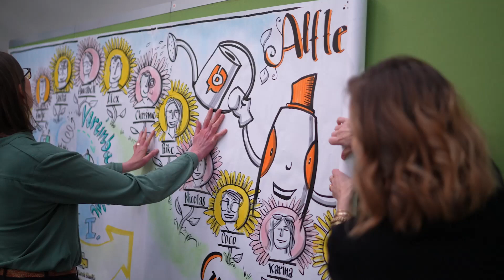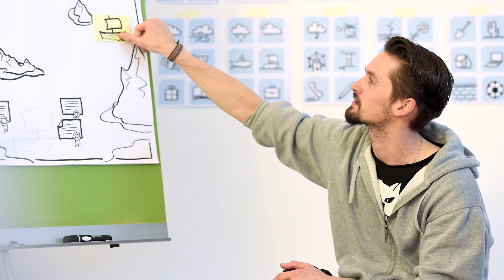Graphic Recording – Gezielt zuhören und Inhalte simultan in Wissenslandkarten übersetzen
Zuhören, strukturieren, sichtbar machen: das ist Graphic Recording
Als Graphic Recorder visualisierst du Inhalte aus Präsentationen und Gesprächen, um sie dann in den Dialogprozess zurückzuspiegeln. In diesem Fortgeschrittenenmodul erfährst du, wie Berater, Wissensvermittler, Coaches oder Prozessbegleiter die Techniken des „visuellen Protokollierens“ für sich nutzen können. Du trainierst dich im Zuhören, Strukturieren und zeichnerischem Wiedergeben von Inhalten – und übst visuelles Dokumentieren mit unterschiedlichen Formaten und Darstellungstechniken.